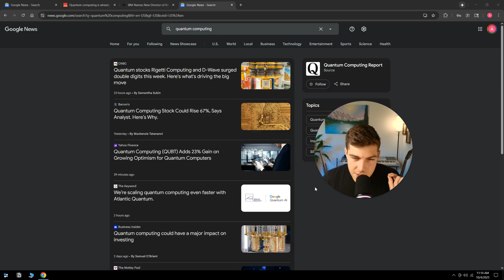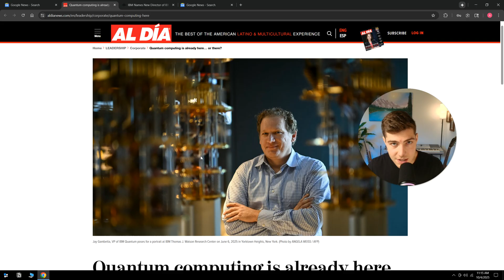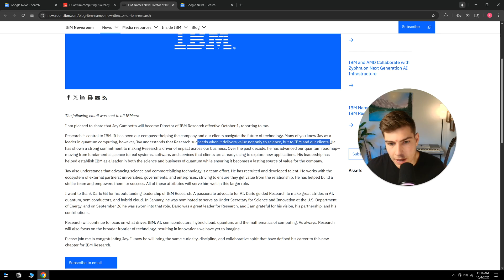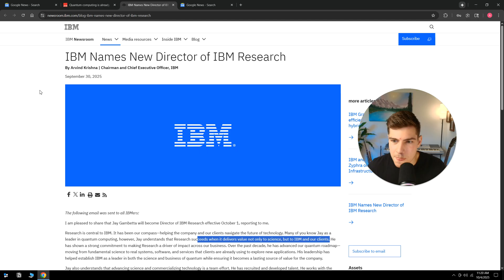Why this news is really good for Quantum Engineers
⚛️ Click this link to start building a career in Quantum Engineering

This week in the quantum computing industry, IBM appointed Jay Gambetta as the new research director, following Dario Gil's move to a government position. This change signals IBM's commitment to quantum computing as a key area for future growth and profitability. I believe this indicates that the investment in quantum technology will continue to thrive.

⚛️ Best Textbook for Quantum Engineers

The opinions shared here are my own and do not represent the opinions of IBM.